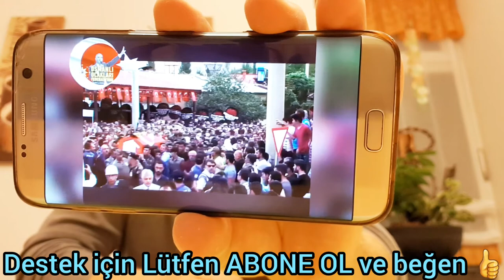CHP lideri kılıçdaroğlu selehaddin demirtaşa HDP ye destek ve iş birliği itirafı